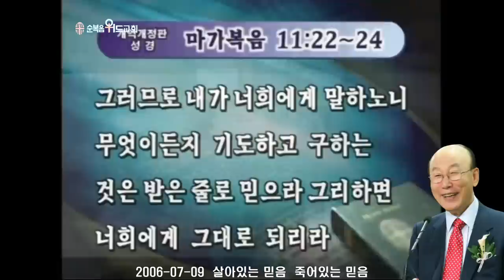조용기 목사님 레전드 설교 - 살아있는 믿음 죽어있는 믿음 ( 원제 : 알고 믿고 확신한 데 거하라 ) ▶ 막 11:22-24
496번째 제자이자 남양주에 세워진 교회입니다.

1. 소외되고 가난한 이웃을 섬기는 교회 입니다.
2. 세상 모든 자들에게 복음을 전하는 교회입니다.
3. 슬플 때나 기쁠때나 함께 하는 교회입니다.
4. 선교와 복음을 위해 헌신하는 교회입니다.

▶내용정리

믿음은 들음에서, 들음은 그리스도의 말씀으로

 로마서 10장 17절에 “그러므로 믿음은 들음에서 나며 들음은 그리스도의 말씀으로 말미암았느니라”고 말씀하고 있습니다. 세상적인 믿음은 세상적인 지식에서 생겨납니다. 이 세상의 믿음이란 인간적인 경험이나 상식이나 이성에 입각해서 믿는 것을 말합니다. 그러나 하나님을 믿는 것은 하나님의 말씀으로 이루어집니다. 그러므로 하나님을 믿기 위해서는 말씀에 대한 지식위에 서야 하는 것입니다. 우리가 하나님의 말씀을 모르면 하나님을 믿을 수 없습니다. 호세아 4장 6절에 “내 백성이 지식이 없으므로 망하는도다 네가 지식을 버렸으니 나도 너를 버려 내 제사장이 되지 못하게 할 것이요 네가 네 하나님의 율법을 잊었으니 나도 네 자녀들을 잊어버리리라”고 말씀하신 것입니다. 하나님에 대한 지식이 없으면 하나님을 믿는 믿음이 없으므로 때를 따라 베푸시는 하나님의 은혜를 받을 수 없기 때문에 망할 수 밖에 없는 것입니다.

 원자력 분야의 세계적인 석학인 정근모 박사가 쓴 「나는 위대한 과학자보다 신실한 크리스천이 되고 싶다」에 보면 이런 내용이 기록되어 있습니다. 사람들은 과학자인 정근모 박사에게 종종 “신이 존재하는가?”, “과학자인 당신이 신의 존재를 증명할 수 있는가?”라는 질문을 합니다. 이런 물음에 대해 정근모 박사는 ‘어리석은 질문’이라고 부르면서 말하기를 “신을 과학적으로 증명할 수 있다면 그것은 벌써 신이 아니다. 인간이 모든 것을 정복한다 할지라도 하나님의 영역을 침범할 수는 없다. 어찌 과학으로 하나님을 증명할 수 있단 말인가. 나는 내 삶을 통해 끊임없이 사랑을 베풀어 주셨던 하나님, 때로는 세미한 음성으로 위로해 주셨고, 때로는 나아갈 길을 인도해 주셨던 하나님을 믿는다. 지나온 삶을 반추해 보면 더욱 그것을 깨닫게 된다”고 말했습니다. 하나님은 시간, 공간, 물질의 세계를 초월하여 계시므로 인간의 감각이나 경험이나 이성적인 연구의 대상이 되지 않는 것입니다. 하나님께 속한 지식은 오직 하나님으로부터 오는 계시를 통해서만 얻을 수 있는 것입니다. 그리고 하나님으로부터 오는 계시를 집대성한 것이 우리가 보는 성경인 것입니다. 디모데후서 3장 16절에 “모든 성경은 하나님의 감동으로 된 것으로 교훈과 책망과 바르게 함과 의로 교육하기에 유익하니”라고 말씀하고 있으며 히브리서 1장 1절로 2절에 “옛적에 선지자들을 통하여 여러 부분과 여러 모양으로 우리 조상들에게 말씀하신 하나님이 이 모든 날 마지막에는 아들을 통하여 우리에게 말씀하셨으니 이 아들을 만유의 상속자로 세우시고 또 그로 말미암아 모든 세계를 지으셨느니라”고 말씀하고 있는 것입니다.

 선교사 데이비드 리빙스턴이 아프리카에서 16년간을 섬긴 후 스코틀랜드로 돌아왔을 때, 글래스고우 대학에서 강의를 해달라는 부탁을 받았습니다. 학생들은 사자의 공격으로 한쪽 팔을 못 쓰고 수십 번의 열대병으로 초췌해진 리빙스턴의 선교 이야기를 매우 감동적으로 들었습니다. 그 때 리빙스턴은 청중에게 물었습니다. “나그네의 삶이 가져다 준 외로움과 고통과 어려움 속에서 나를 붙들어준 힘이 무엇인지 아십니까?” 순간 강당에는 정막만 흘렀을 뿐, 아무도 대답하지 않았습니다. 그러자 리빙스턴은 말했습니다. “그것은 약속이었습니다. 가장 고결한 영광을 지닌 귀하신 분이 말씀하신 ‘세상 끝날까지 너희와 항상 함께 있으리라’는 바로 그 약속이었습니다” 실제로 그는 기도하다가 세상을 떠났는데, 당시 그의 옆에는 손때 묻은 성경책이 놓여 있었고, 마태복음 28장 20절 “내가 너희에게 분부한 모든 것을 가르쳐 지키게 하라 볼지어다 내가 세상 끝날까지 너희와 항상 함께 있으리라”는 말씀 옆의 여백에는 ‘존귀하신 분의 말씀’이라는 메모가 적혀 있었습니다.

 이 세상을 살아갈 때나 떠날 때에 하나님께서 우리와 함께 계신다는 확신은 하나님의 약속의 말씀으로 얻게 됩니다. 우리가 믿어야 될 것은 영원히 변치 않는 하나님의 말씀뿐입니다. 마태복음 5장 18절에 “진실로 너희에게 이르노니 천지가 없어지기 전에는 율법의 일점 일획도 결코 없어지지 아니하고 다 이루리라”고 말씀하고 있는 것처럼 하나님의 말씀은 저 하늘이 무너지고 이 땅이 꺼져도 일점일획도 변치 않는 것입니다. 또한 성령님은 영원히 변치 않는 하나님의 말씀을 우리에게 깨달아 알게 하실뿐 아니라 우리에게 가르쳐 주십니다. 그러므로 하나님에 대한 지식은 성령님의 가르치심을 통하여 우리의 마음속에 소유되는 것입니다. 요한복음 14장 26절에 “보혜사 곧 아버지께서 내 이름으로 보내실 성령 그가 너희에게 모든 것을 가르치고 내가 너희에게 말한 모든 것을 생각나게 하리라”고 말씀하고 있습니다. 그러므로 믿음은 들음에서 나며 들음은 그리스도의 말씀으로 말미암기 때문에 우리가 창세기부터 요한계시록까지 말씀을 떠나서 하나님을 깨달아 알 수 없으며 말씀을 가르쳐 주시는 성령의 계시가 아니고서는 우리 마음속에 깨달음을 얻을수 없는 것입니다. 말씀을 깨닫지 못하면 하나님을 믿을 수 없습니다. 하나님께 속한 것은 육신의 감각이나 환경이나 느낌으로 알 수 없는 것입니다. 하나님에 대한 확실한 지식은 오직 말씀을 통해서 얻을 수 있고 또한 말씀을 마음으로 받을 때 하나님을 믿을 수 있는 것입니다.

 무엇을 믿을 것인가?

 인생을 살아가는데 언제나 우리의 환경가운데 두가지 믿음의 충돌을 겪는데 그것은 바로 육신적인 믿음과 하늘에 속한 신령한 믿음인 것입니다. 육신적인 믿음은 우리의 환경, 감각과 이성을 통해서 자연적인 인간이 가지고 있는 믿음으로 하나님의 말씀을 통해 계시되는 믿음과의 대립속에서 인간은 언제나 선택의 기로에 서 있게 됩니다.
인간의 경험이나, 이성적인 판단은 나사로는 죽었고 무덤에 들어간지 나흘이 되어 썩은 냄새가 나므로 도저히 살아날 가망이 없는 것입니다. 요한복음 11장 39절에 “예수께서 이르시되 돌을 옮겨 놓으라 하시니 그 죽은 자의 누이 마르다가 이르되 주여 죽은 지가 나흘이 되었으매 벌써 냄새가 나나이다”라고 말씀하고 있는 것처럼 마르다의 육신적인 믿음은 예수님의 명령과 충돌하였습니다. 환경과 감각과 느낌을 따르고 이성의 가르침을 따라 믿는 믿음은 하나님의 창조적인 믿음과의 대립을 피할 수 없는 것입니다. 인간적인 믿음으로는 절대로 살아날 수 없지만 오라버니가 살아날 것이라고 예수님이 말씀하실 때 마르다와 마리아는 당황할 수밖에 없었습니다. 이성과 경험을 전제한 인간적인 믿음을 따를 것이냐 하나님의 주시는 계시적인 믿음을 따를 것이냐를 놓고 갈등하게 되었던 것입니다.

 마르다가 “아니요, 죽은지 나흘이 되어 무덤에 들어가서 썩은 냄새가 나므로 돌을 옮겨 놓을 필요가 없습니다”라고 말할 때 예수님은 단호하게 마리아와 마르다에게 돌을 옮겨놓으라고 말씀하심으로 예수님의 말씀을 따를 것이냐, 세상 사람들의 말과 세상이 주는 믿음을 따를 것이냐를 결정하기를 원하셨습니다. 주님의 말씀으로 주신 믿음과 세상 사람들의 말과 세상이 주는 믿음사이에 어느쪽을 따를 것인지 결정하는 것은 쉬운 일이 아닙니다. 이에 예수님은 요한복음 11장 40절에 예수께서 이르시되 내 말이 네가 믿으면 하나님의 영광을 보리라 하지 아니하였느냐 하시니”라고 말씀하시므로 머뭇머뭇하는 마리아와 마르다를 보고 믿음의 결단을 내리기를 요구하셨던 것입니다.

 파스칼은 “신앙이란 각 개인이 결단을 내려야 할 ‘도박’과 같다”고 말했습니다. 그는 인간의 이성으로는 ‘하나님이 있다’는 것을 증명할 수도 없고, ‘하나님이 없다’는 것도 증명할 수 없다고 말했습니다. 오히려 ‘하나님이 있다’고 믿기로 결단하고 살아가는 사람에게 숨어 계시는 하나님께서 자신을 드러내신다고 말했습니다. 하나님을 증명하려고 하면 인간의 힘으로는 도저히 증명하지 못합니다. 하나님은 시간과 공간과 물질을 초월해서 계신 분이기 때문에 무엇으로도 증명할 수 없습니다. 하나님이 있다고도 할 수 없고 없다고도 할 수 없습니다. 그러나 하나님이 계시다고 마음에 믿기로 결단을 하고 나가면 하나님은 은밀한 중에 우리에게 계시해 주시는 것입니다. 하나님이 마음에 고요하고 잠잠하게 은혜를 주시고 성령으로 말씀하여 주시고 인도하여 주시므로 살아계신 하나님을 체험하게 하는 경험을 얻게 되는 것입니다. 그러므로 믿음에 대한 확신을 얻기 위해서는 우리의 결단이 필요합니다. 성경은 “네가 믿으면 하나님의 영광을 보리라”고 말씀한 것처럼 우리가 온전히 믿어야 하나님의 영광이 나타나는 것이지 믿음의 결단을 내리지 못하고 머뭇거리면 하나님의 영광은 나타나지 않는 것입니다. 눈에는 아무증거 안보이고 귀에는 아무소리 안들리고 손에는 잡히는 것 없어도 나는 믿는다, 살든지 죽든지 흥하든지 망하든지 성하든지 쇠하든지 주님을 믿고 나아가겠다는 결단을 내리면 하나님의 영광을 보게 되는 것입니다.